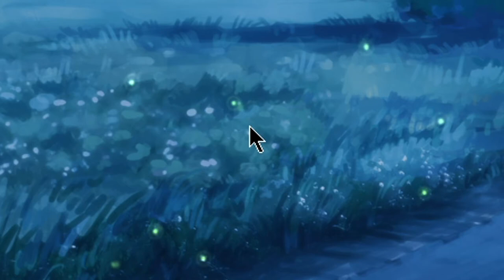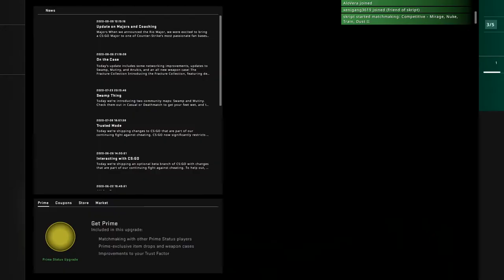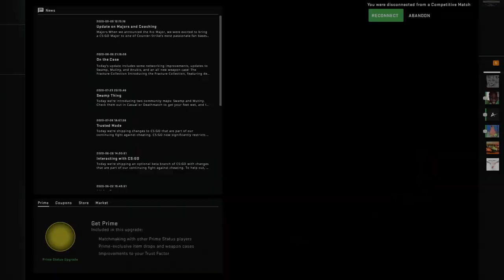midpoint plays csgo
hes right there

\\open me//